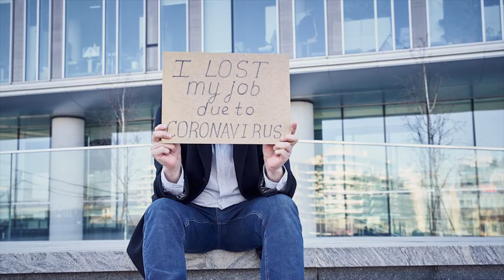Video 1 : Selamat Datang Kepada Rakan Niaga N.A.H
terima kasih kerana memilih Nasi Arab Husna sebagai plaform jana pendapatan anda.